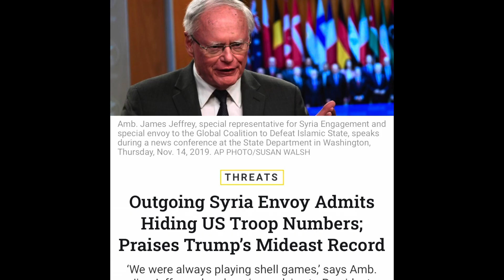Marine Dad arrested for calling out Biden during state of the union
This father has every right to be upset about what happened to his son and I’m going to cover this and also explain why this is why nobody wants to join. Also why nobody wants to serve the woke

here is the video where it is discussed that Trump was mislead about the intel in Afghanistan

Iconic American photo under attack by woke VA official